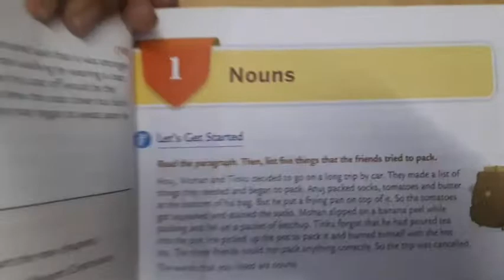REVISION WORKSHEET OF ALL THE LESSONS FOR CLASS 5TH|STUDY ENGLISH WITH RITU